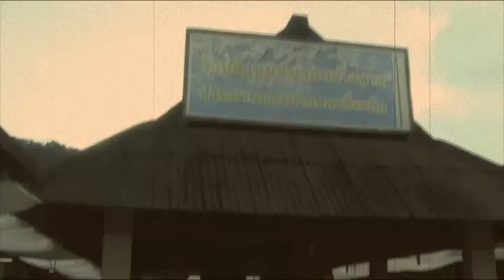โจ้โกดังเล่า ตอน บะหมี่ยูนาน